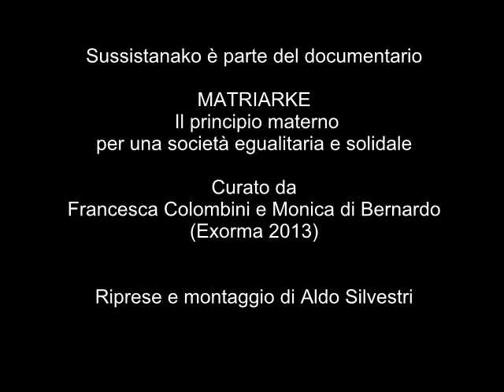Sussistanako La Donna Ragno Luisa Spagna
Sussistanako La Donna Ragno
Coreografia e danza di Luisa Spagna
Musiche composte ed eseguite da Paolo Pacciolla
Testo: Sussistanako da Colei che da la Vita Colei che da la Forma
di Luciana Percovich (Venexia, 2009).
La danza é parte del documentario
Matriarché, Il principio materno per una societá egualitaria e solidale
curato da Francesca Colombini e Monica Di Bernardo (Exorma, 2013)
Riprese e Montaggio di Aldo SIlvestri.

Il video é stato realizzato presso il sito I Massi della Vecchia
a Giuggianello, Salento